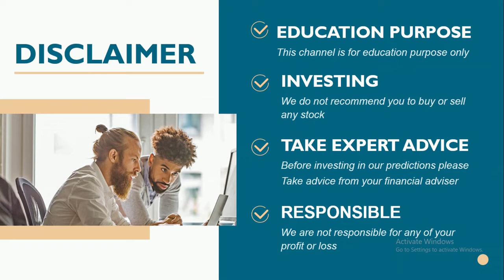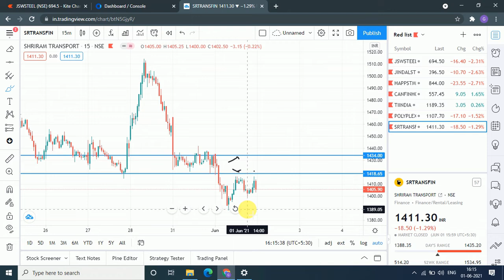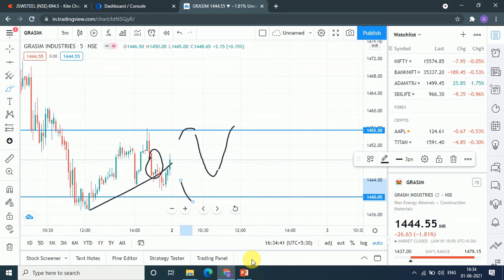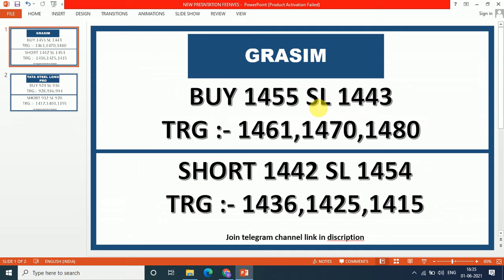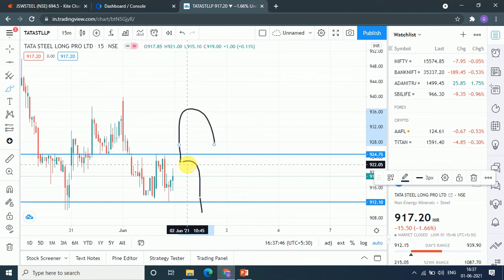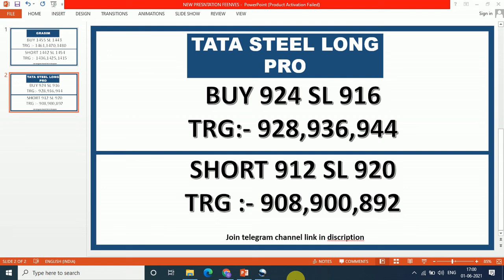Intraday stocks for 02 June 2021 |intraday stocks for tomorrow| intraday shares to trade